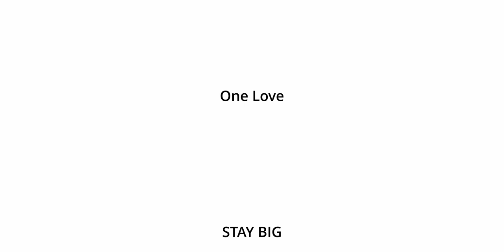BIG BOIS Q&A: eight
00:00 BIG INTRO
00:15 BIG CLAP
01:00 „Mainstream Hate zu Bands wie Nickelback: woher kommt er und was ist eure zu Meinung zu solch unbegründeten Ansichten.“ -blessed with a curse.
15:38 „Sänger, mit oder ohne Instrument auf der Bühne. Findet ihr es einschränkender wenn der Sänger noch zusätzlich etwas spielt und glaubt ihr, dass die Energie die davon ausgeht zurückhält.“ - Flo Kassler, Intern
21:00 „Battlevest noch zeitgemäß als Metalhead?“ - Cora Abstractmetal
25:16 „Was haltet ihr von Livecasts mit Paywall und wird das ein Novum?“ - Cruzcustoms, Siegfried Strauß
30:07 „Homerecording: wie viel kann ich selber machen?“ - Cruzcustoms, Siegfried Strauß
30:17 „Auf was schauen Bands beim Suchen von Designern und wie wichtig ist ein Portfolio?“ - - Cruzcustoms, Siegfried Strauß
34:57 „Wie kann man Leute zum Bassspielen überzeugen, damit es mehr von uns gibt.“ - Pawel Manko
39:25: „Wie wichtig sind Communitytreibende Sachen wie Podcasts, Facebookgruppen, etc.“ - Pawel Manko

Shoutout:
THUS I END
ZU GAST IM PROBERAUM
ADDICTED TO ROCK // U4

One love.